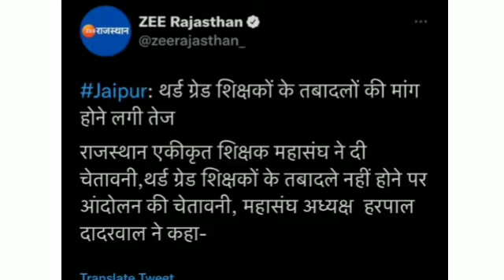तृतीय श्रेणी तबादलों को लेकर बड़ी अपडेट,अब बढ़ने लगी मांग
🔴 *** ABOUT ME ***🔴

धन्यवाद।

shaladarpan_work,GovtEmployeeOrder,ShalaDarpanLatestNews,ShalaDarpan,GovtEmployeeeTodayNews,LockDown
gis_order,waqt_watch,shaladarpan,आपदा_प्रबन्ध,स्कूल_ओपन,deputation,karanbataonotice,homedistrictduty,peeonotice,teachers duty,WorkFromHome​
,vaccination,namste_si r,namastesir,GovtEmployeeOrder,ShalaDarpanLatestNews,GovtEmployeeeTodayNews,LockDown​,Lockdownnewstoday,Latestnewstodaywaqt_watch,education_news,namasate,transfer,2ndgradetransfer,REET2020,Rajasthan_Police